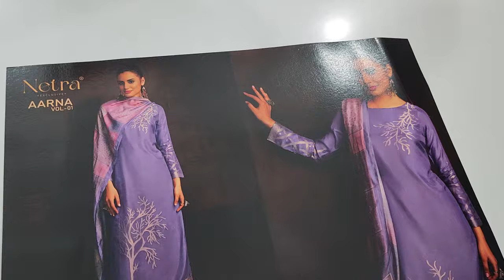हैवी और सुंदर सूट पार्टिवियर सबसे हटकर 🌹🌹9050832256(28-10-24)